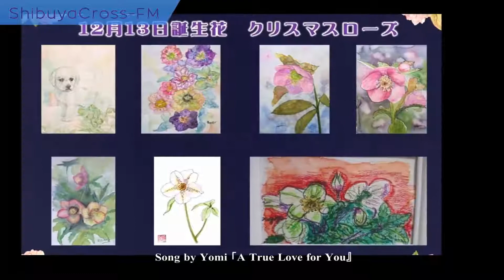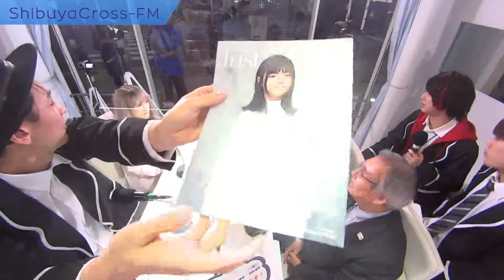【花村学園へようこそ！】 2020.12.13放送分 MC Yomi アシスタントMC 荒木孝文 ゲスト 勝俣和悦 高木真理子 花村キャスト 堂ヶ平望 高木英斗 澤田遊 白川文萌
Yomi

ダンスボーカルミュージカルお私立花村学園